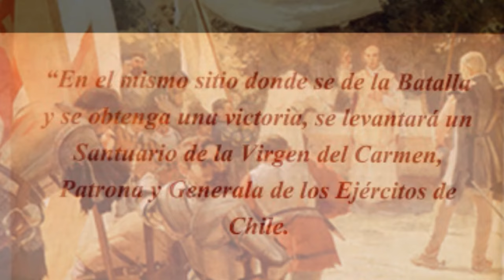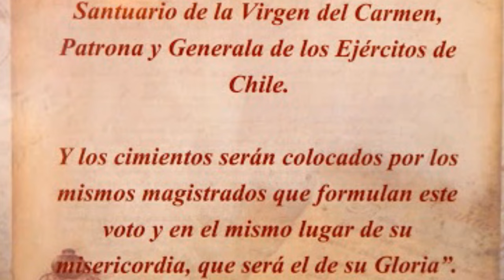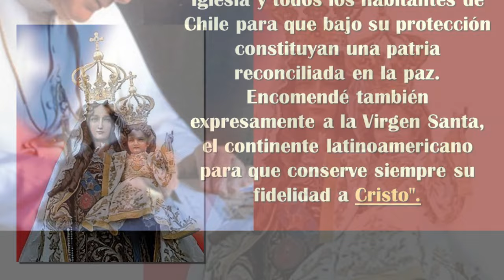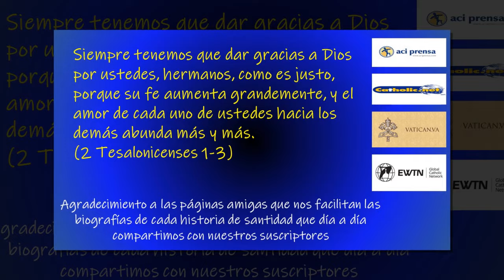ADVOCACIONES MARIANAS /NUESTRA SEÑORA DEL CARMEN DE MAIPU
Una vez más nos reunimos para viajar por esta nuestra "América, Tierra de María."

El día de hoy nos trasladaremos hasta el Santuario de Nuestra Señora del Carmen en Maipú, que se levanta en el cruce de los caminos del norte y del sur, del océano y de la nieve, y que crece de la misma tierra que hizo erguirse incontenible el árbol del Chile Independiente, santuario que es Casa de Dios Vivo para la patria, lugar en donde se han encontrado la gracia de Dios y la fe del pueblo chileno.

La Santísima Virgen del Carmen es invocada en Chile como Reina y Madre, Patrona y Generala Jurada de las Fuerzas Armadas y de Orden. Títulos que son fruto del reconocimiento especial de la protección de la Madre de Dios a lo largo de nuestra historia.

Varios años antes que Pedro de Valdivia iniciara la conquista de Chile, según el actual emplazamiento del territorio nacional, ya se encontraba activo el primer templo mariano del país. Se trataba de una pequeña ermita erigida en el poblado de La Tirana en honor a Nuestra Señora del Carmen. La fecha de su establecimiento es incierta, pero se sabe que fue fundada por el sacerdote mercedario Fray Antonio de Rondón".

Más tarde, en 1595 los padres Agustinos llegaron a Chile a la ciudad de Concepción e introdujeron la devoción a la Virgen del Carmen, fundándose ahí la primera Cofradía del Carmen, en 1648. Este fervor religioso se extendió rápidamente en el pueblo, siendo la Carmelita acogida con especial amor. Esto se manifestaba cada 16 de julio, día en que la Iglesia celebraba la Fiesta de Nuestra Señora del Carmen, y cuya imagen los padres agustinos sacaban en procesión por las principales calles de la ciudad de Concepción.

Dada esta confianza y amor especial del pueblo chileno por la Virgen del Carmen, es que comenzó a ser invocada en los escenarios más importantes de nuestra historia, y de manera muy especial en la lucha por la Independencia Nacional donde se pidió su maternal intercesión.

El 5 de enero de 1817, el General José de San Martín y el General Bernardo O´Higgins juraron fidelidad a la Virgen del Carmen como Patrona, junto a todos los oficiales y tropas del ejército. Así, los patriotas, llenos de coraje e invocándole cruzaron Los Andes y en la Batalla de Chacabuco, lograron la victoria el 12 de febrero de 1817.

Sin embargo, aún faltaba un último esfuerzo para que se concretara la Independencia. Por esta razón, el pueblo entero junto a las autoridades civiles, religiosas y militares se reunieron el 14 de marzo de 1818 en la Catedral de Santiago e hicieron el siguiente juramento:

"En el mismo sitio en donde se dé la batalla y se obtenga la victoria, se levantará un santuario a la Virgen del Carmen, Patrona y Generala de los Ejércitos de Chile, y los cimientos serán colocados por los mismos magistrados que formulan este voto y en el mismo lugar de su misericordia, que será el de su gloria".

La construcción del santuario comenzó en el año 1944 y se terminó en 1974, como cumplimiento a un voto de las autoridades civiles y eclesiásticas en sufragio a la libertad de Chile, pues la Virgen del Carmen era la Patrona del Ejército Libertador de los Andes. Existe la conciencia de que fue la fe y el amor a la Madre común lo que los unió a todos.

En 1968 los obispos de Chile lo describieron de esta manera: "El Santuario de Maipú será santuario donde conozcamos y honremos mejor a María y la descubramos como una verdadera Estrella para Chile... Estrella donde resplandecen las virtudes que hacen posible y fecunda la convivencia: respeto, confianza, amor responsable. Estrella que guía, que exige caminar, desarrollarse, porque Ella misma no se detuvo nunca en el crecimiento de su gran servicio histórico: ser enteramente Madre del Señor que divide los tiempos. Será lugar de oración y ofrecimiento, donde los católicos agradezcan, pidan filialmente, hagan penitencia, alaben a nombre de ellos y de Chile entero."

La devoción a la Virgen del Carmen en Maipú se conserva viva y operante; cada año, en las proximidades de la fiesta de Nuestra Señora del Carmen, el 16 de julio, se escoge un lema que capta el momento que está viviendo el país y las inquietudes actuales de los peregrinos; se lo refiere a la Virgen María y se colocan estas intenciones en sus manos maternales; este mismo lema ocupa el centro de la novena de preparación a la fiesta y se conserva para todo el año como motivación. Resulta verdaderamente ejemplar, y digna de imitar la devoción del pueblo chileno a la Virgen Maria.

El Papa Juan Pablo II visitó a la Virgen del Carmen en abril de 1987, visita en la cual le encomendó el continente americano, para que conservara siempre su fidelidad a Cristo; pues como él lo dice es la fidelidad a la persona y a la doctrina de Cristo Jesús el punto clave de la Nueva Evangelización.

“Virgen del Carmen, Reina de Chile, salva a tu pueblo que clama a ti; da a los chilenos que te veneran, amor de Patria y amor de Dios”.
Nuestra Señora del Carmen de Maipú, ruega por nosotros. Amen